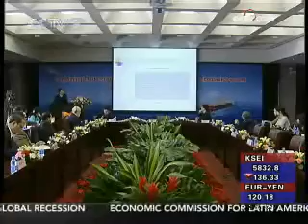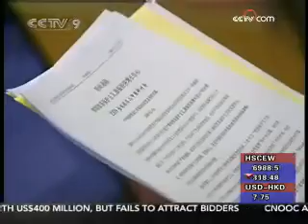China's Call For Stop of Protectionism